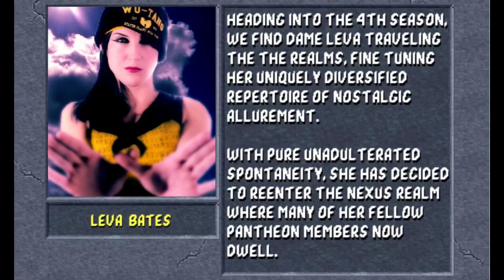Indy Goddesses: Leva Bates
You might catch her in the ring, captivating minds with a style that is second to none: Leva

You might catch her at the mall, gifting gab to her friends, sipping on Capri Sun: Leva

You might just catch her at a Con, decked in cultured-garb, and dropping the jaws of everyone: Leva